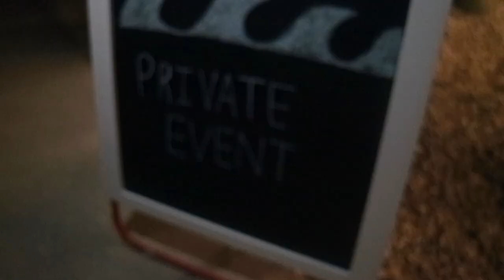FINS SOFT OPENING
Fins is a brand new restaurant located in Palm Harbor, Florida! Fins has a menu full of crave worthy bites and delicious brews. This video is of their soft opening event (get ready for lots of friends and family!). Make sure to check out Fins the next time you're in Palm Harbor.